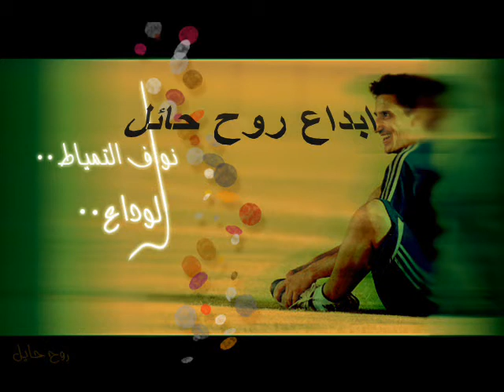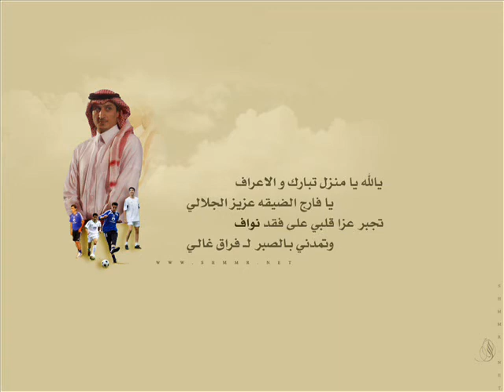اهداء نواف التمياط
اهداء من مضايف شمر للنجم نواف التمياط